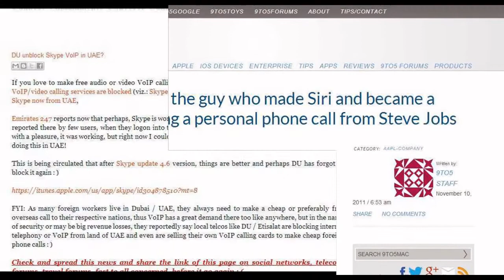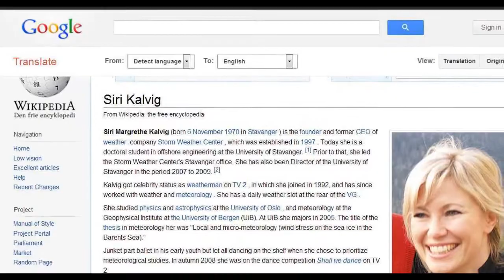Mystery Revealed: I found Apple's SIRI, a real Norway female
Meet real SIRI: Meet Actual SIRI (a woman), Siri Kalvig (Siri turned 40 this Nov 6, 2011) on this blog and virtual SIRI (just got her birth in 2011 for Apple iPhone